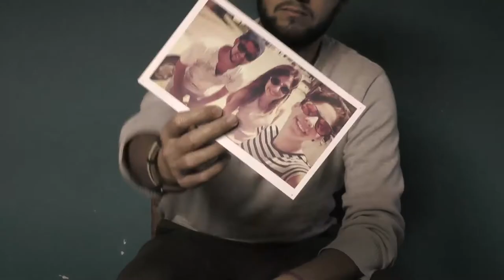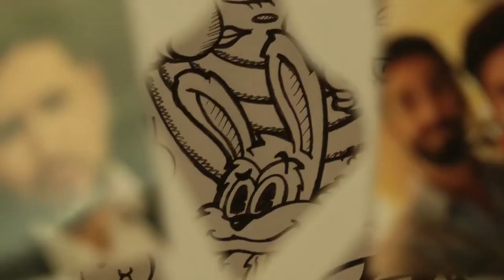Trabajo 3: Autorretrato. Rodrigo Rivero. 4.757.683-8